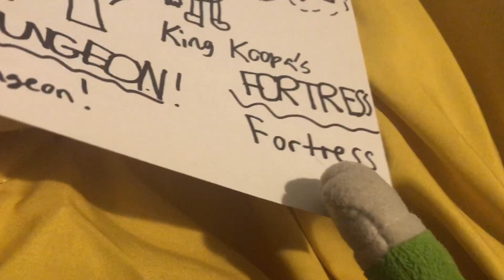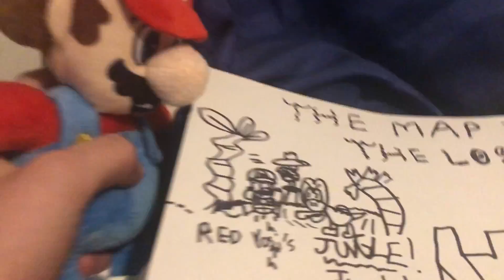Mario & Luigi: The Lost Star! (EPISODE 1)